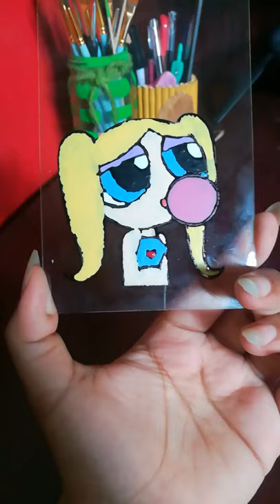Bubble glass painting